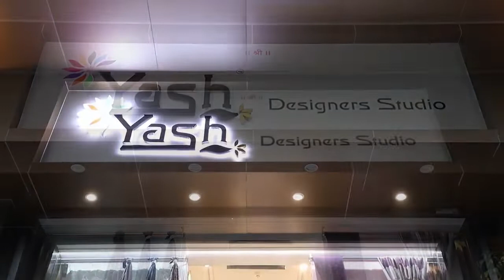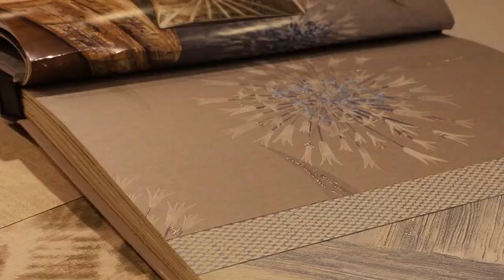Yash Designers Studio! Get Best Home Furnishing Solutions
Yash Designers Studio is one-stop destination for all kinds of home furnishing solutions. We believe that life at home can be a lot more fun and functional with the right solutions to enable you to make your space, yours. Explore a wide range of home furnishing items such as sofa, bed back, curtains, carpets, cushion covers, bed sheets, rugs, etc. We put our effort to find better ways to offer affordable solutions for the everyday life at home.

Address: SUYOG NAUKAR, 7 Loves Chauk, Shankarshet Raod, Near Apsara Theater, Swarget Pune-411037